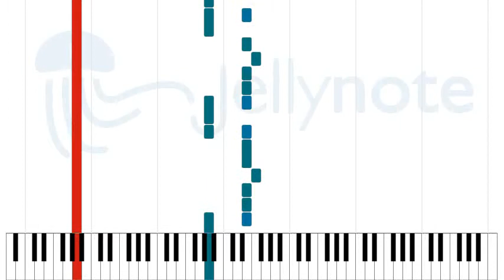Bad Romance - Lady Gaga [Sheet Music]